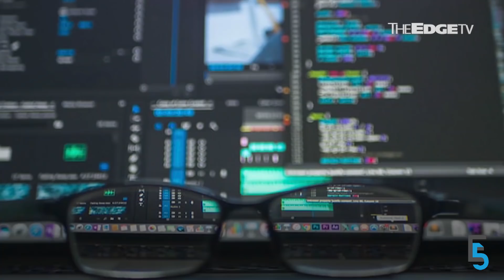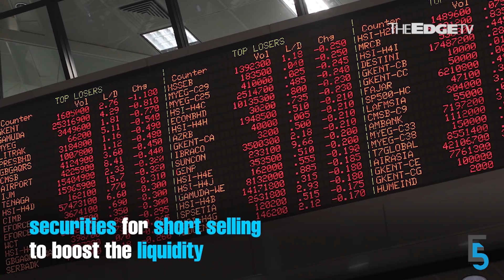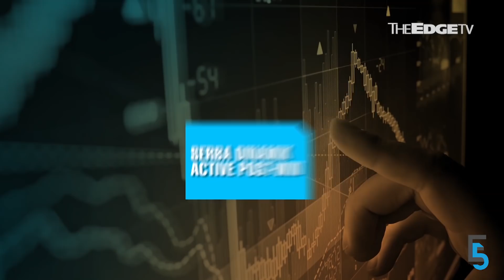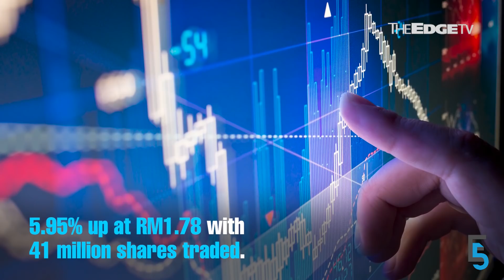EVENING 5: Bursa chairman dismissed over governance issues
The Finance Minister has presented Bursa Malaysia non-executive chairman Datuk Shireen Ann Zaharah Muhiudeen her walking papers following a consultation with the Securities Commission. Meanwhile, Covid-19 could result in property prices dropping almost 20%.